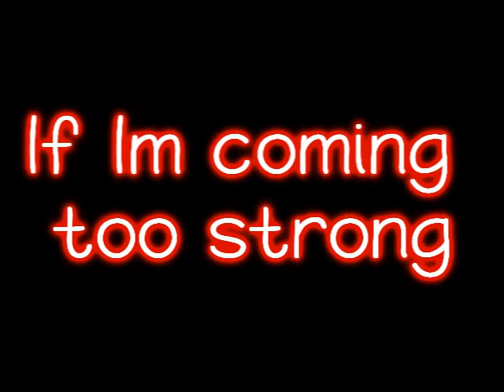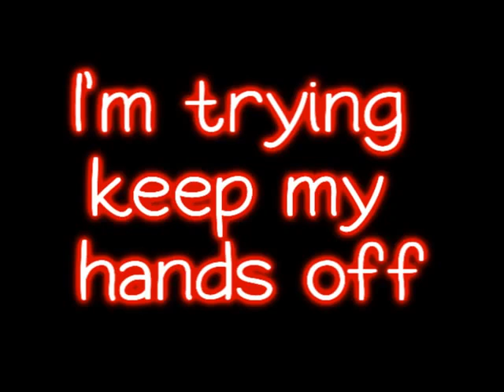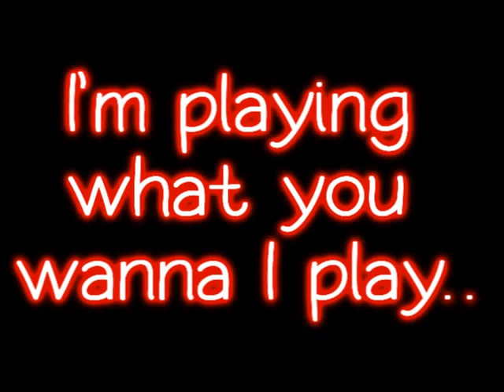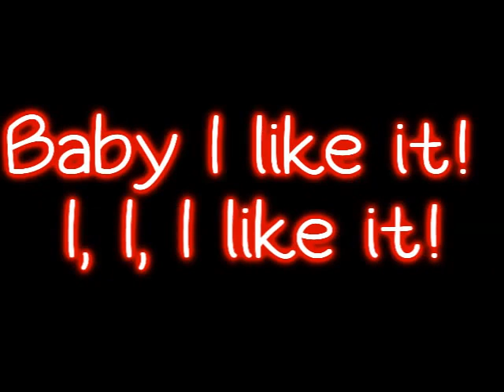Enrique I Like It Full Song With Lyrics